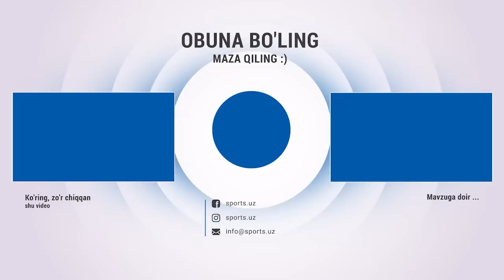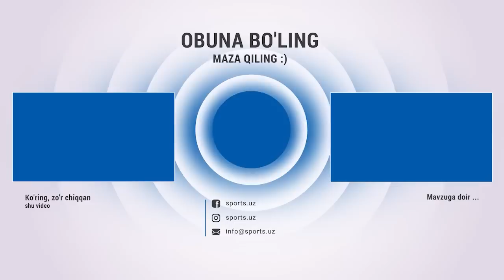Surxon-Qizilqum 1-2. Uchrashuvdagi gollar va xavfli vaziyatlar Highligts